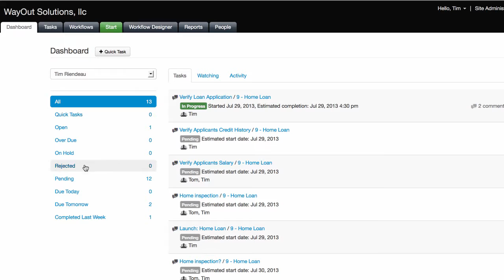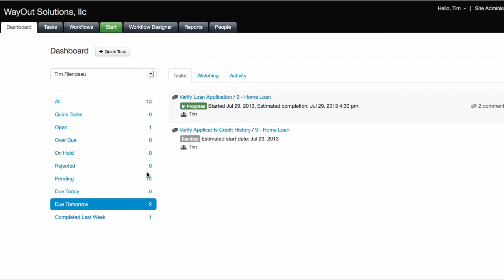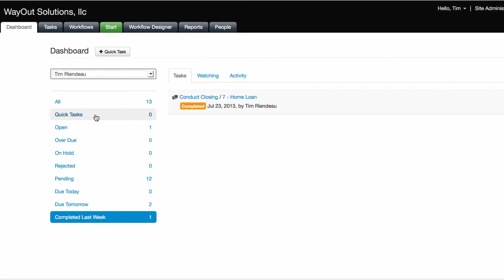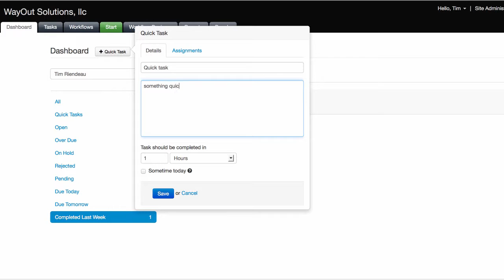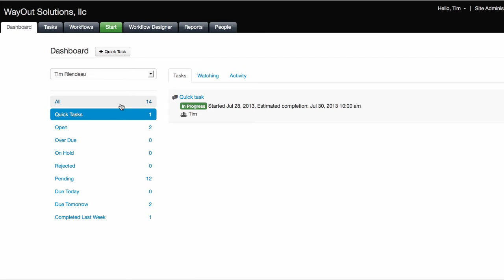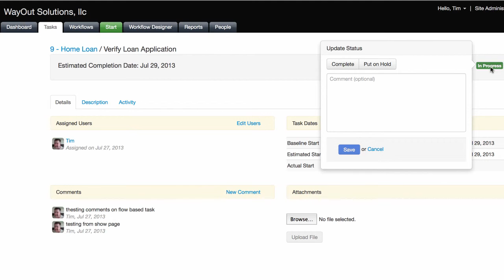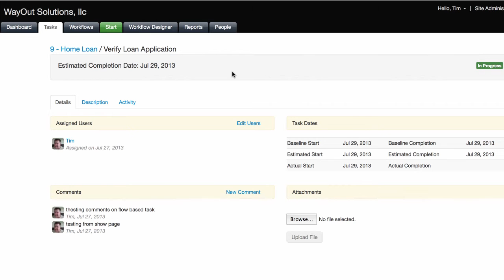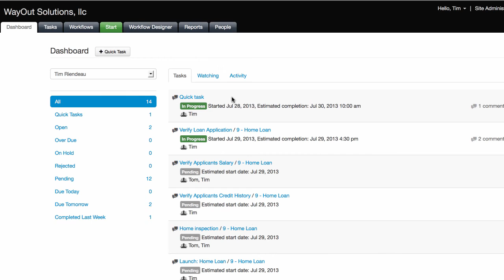Simple Task Management: Business Process Management Dashboard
Tutorial for the flowmingo dashboard tab